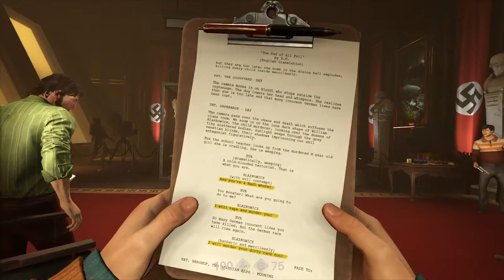WOLFENSTEIN 2 THE NEW COLOSSUS Walkthrough Gameplay Part 10 - venus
Wolfenstein 2 The New Colossus - Part 10 - venus - pc gameplay walkthrough - This is a tutorial how to play Wolfenstein 2 The New Colossus - best mission from Wolfenstein 2 The New Colossus